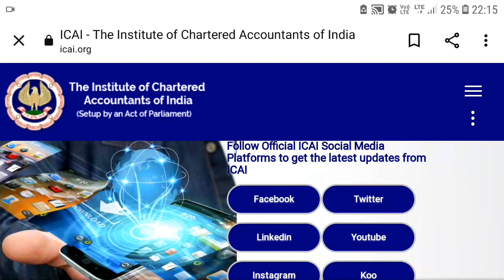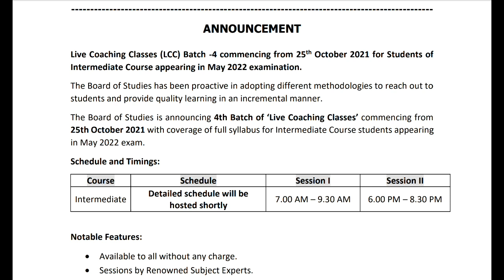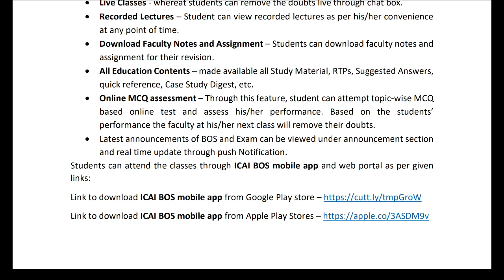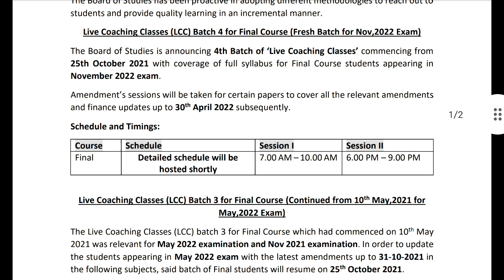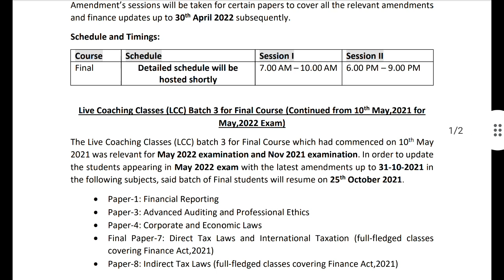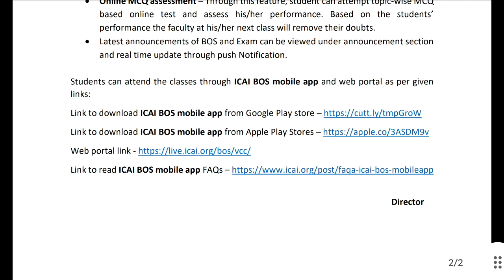ICAI Important Update 1/10/21 For All May 2022 CA Foundation | Inter | Final Students | Kci